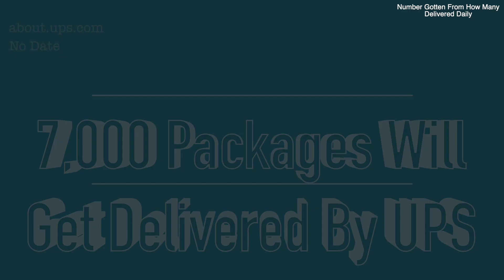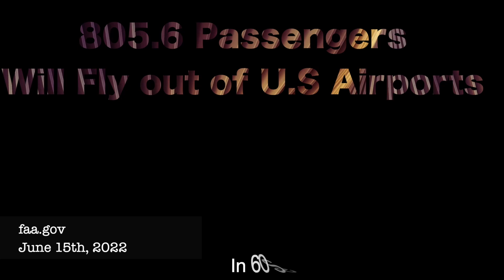What happens In 60 Seconds TV Version